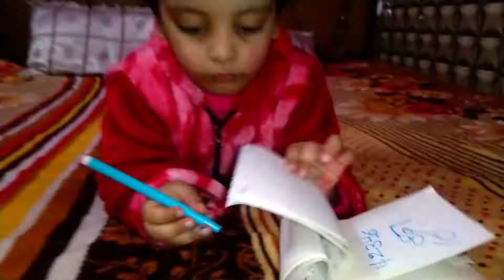Dekho Ajj Mera Shivansh Aya.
..This is Priyanka, a full time vlogger, a wife, a mother, , a daughter and a sister. I am currently residing in Delhi, along with my family. My husband's name is Dev.
                                                       Thankyou..